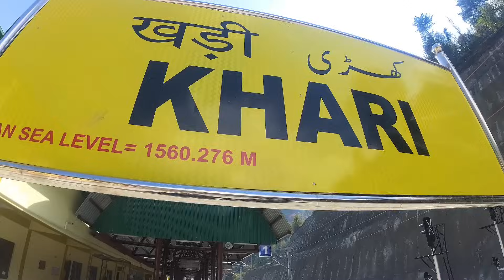Successful operation of railway starts between khari and Banihal. Usbrl railway line 50 km complete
usbrl project latest update | usbrl project completion | usbrl project | usbrl project new update

Hello friends, today we are at the Khari railway station of USBRL project where the trial of railway train engine is being conducted successfully.  You tell everyone.  The distance from Banihal to Khari is around 20 to 30 kilometers and the deadline to completely complete the railway line of about 50 kilometers has been kept till December and the engine of the railway train is being successfully trialled till the Gulf.

What is usbrl project
USBRL Project udhampur Srinagar Baramulla Railway Line is a project of rail line which aims to completely connect Kashmir Valley from Jammu to different major cities of India.

The world's highest railway bridge has also been completed.  Asia's largest railway tunnel has also been built in  Let us tell you all that Yes USBRL Project has currently reached Katra in Jammu and Kashmir and is running fully from Banihal to Baramulla.

In this, it is not able to connect with Banihal of Ramban and Katra city of Reasi district of Jammu and Kashmir, which the company is fully engaged in connecting and now its another area is completely ready.

Katra is a distance of 111 kilometers from Banihal area.  Now its distance has been reduced by about 50 kilometers because the Railways has started the Successful trial here.

Now a small part of it i.e. 61 kilometers is left which is about 80 to 90% completely complete in this project.  It has the world's highest railway bridge, India's first cable-stayed railway bridge and Asia's largest railway tunnel.